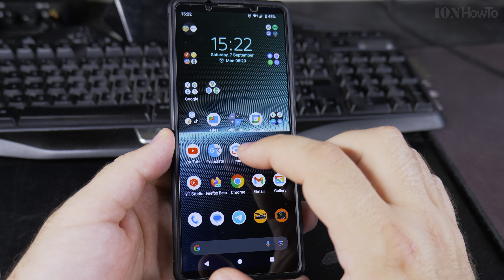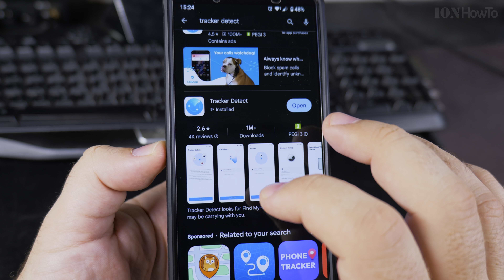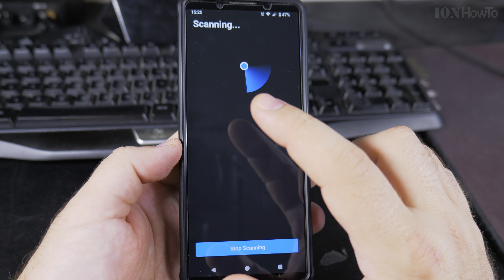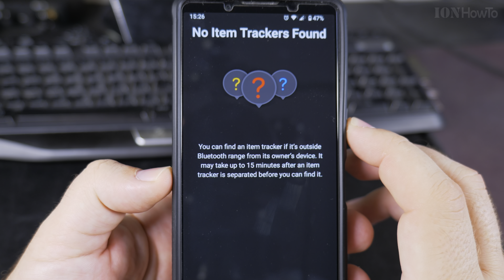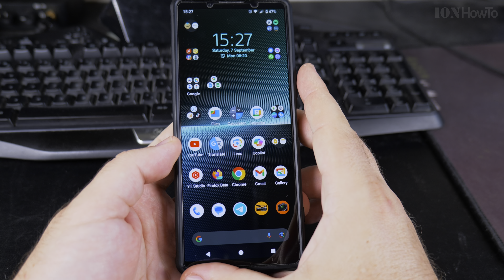How to Detect Trackers on Android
How to Detect Trackers on Your Android Phone: Step-by-Step Guide
How to detect trackers on Android to find Bluetooth trackers with Android. Android unknown tracker alerts.

In this video, I will show you how to detect trackers on your Android phone, a crucial skill for maintaining your privacy and security. Trackers, such as Bluetooth tags, can be used to monitor your location without your consent. Knowing how to identify and disable these devices can help protect your personal information and ensure your safety.

First, I will explain how to use the built-in features on your Android phone to detect unknown trackers. Go to your phone's Settings, then navigate to Safety & Emergency, and select Unknown Tracker Alerts. Tap on Scan Now to manually check for any trackers that might be near you. This process takes about 10 seconds and will list any trackers detected in your vicinity.

I will also cover what to do if you find a tracker. If your phone alerts you to an unknown tracker, tap on the notification to view a map of where the tracker has been detected traveling with you. You can then tap Play Sound to make the tracker emit a noise, helping you locate it. Once found, you can disable the tracker by following the manufacturer's instructions or contact law enforcement if you feel your safety is at risk.

Understanding how to detect trackers on your Android phone is important because it helps you safeguard your privacy and security. Trackers can be misused to monitor your movements without your knowledge, posing a significant threat to your personal safety. By learning how to identify and disable these devices, you can take control of your privacy and protect yourself from unwanted surveillance.

Any questions?